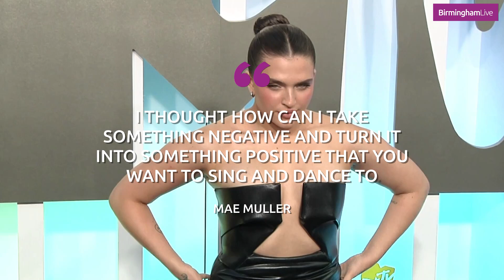Who is Eurovision UK entry Mae Muller ?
The act representing the United Kingdom at this year’s Eurovision Song Contest has finally been revealed.

On Thursday (9 March), it was announced on Zoe Ball’s BBC Radio 2 breakfast show that 25-year-old Londoner Mae Muller will be the UK’s entry for 2023.